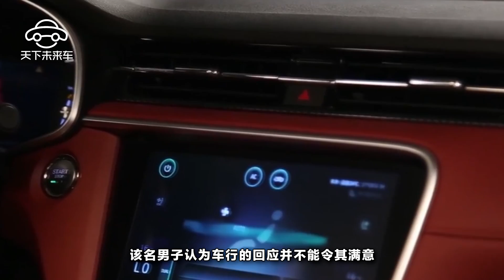山東小夥購買二手名爵，半年後鬧著退車，商家：給窮人賣車真麻煩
汽車作爲代步工具之一，在人們的日常生活中越來越不可或缺。目前市場上的汽車檔次各異，價格不一。越來越多的普通市民也能花上幾萬元人民幣就可以購買到一輛車。然而，俗話說一分錢一分貨，幾萬元的汽車和幾十萬元甚至上百萬元的汽車其質量自然也是不同的。